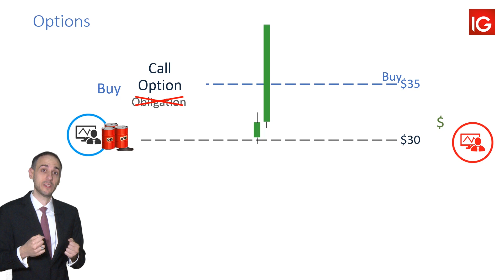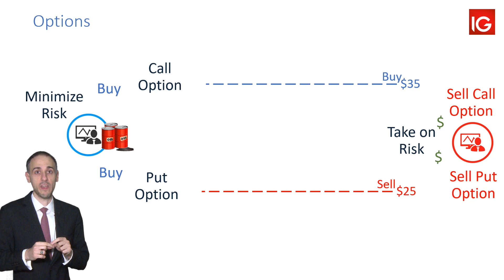Options explained using oil | IG MENA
This and the previous oil hedging video are prerequisites for an upcoming video on Occidental's oil hedging strategy that uses a combination of put and call options.